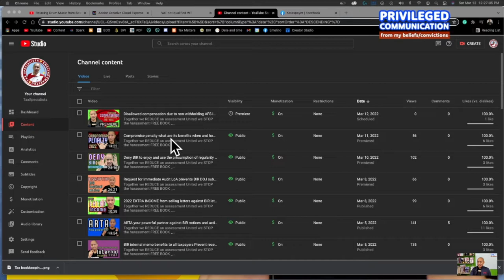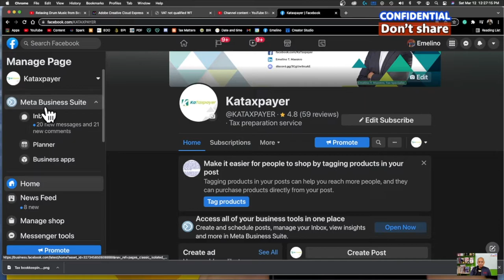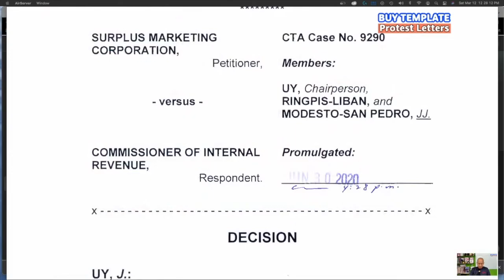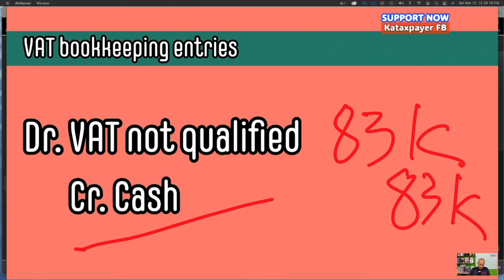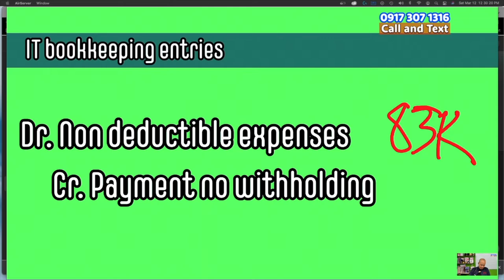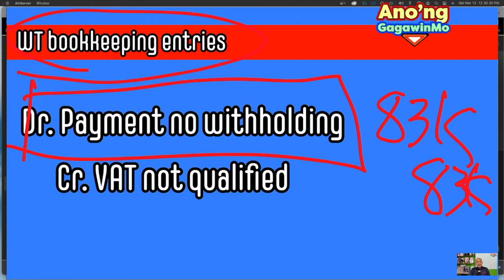BIR Compromise penalty tax bookkeeping entries in the books of accounts, Tax Accounting